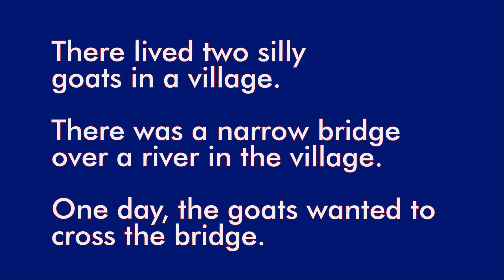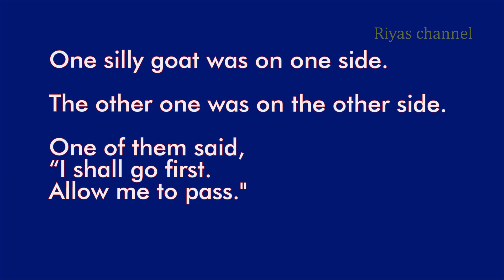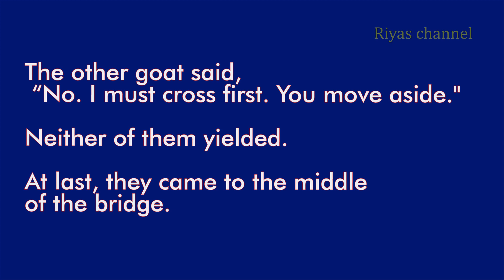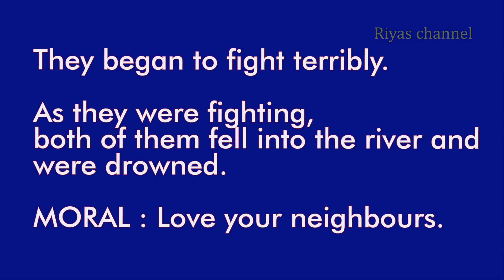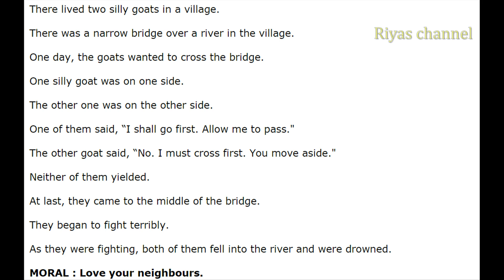Learn English Through Story -04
உங்கள் ஆங்கில திறனை மேலும் வளர்த்துக்கொள்ள கதை மூலம் ஆங்கிலம் கற்றுக்கொள்ளுங்கள்!